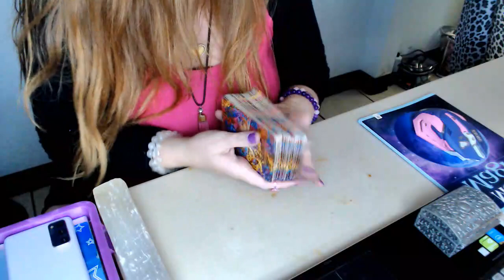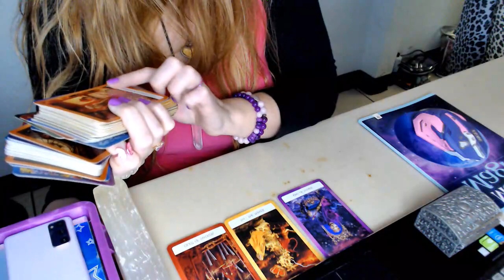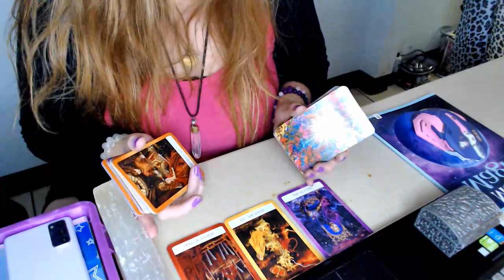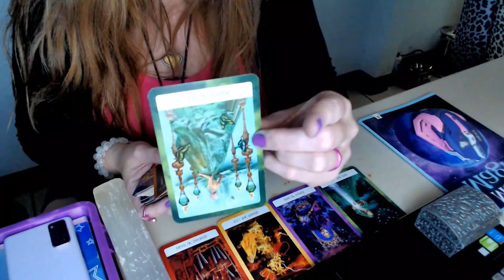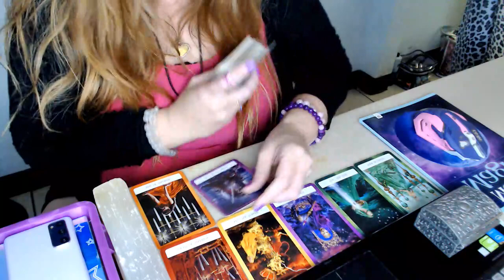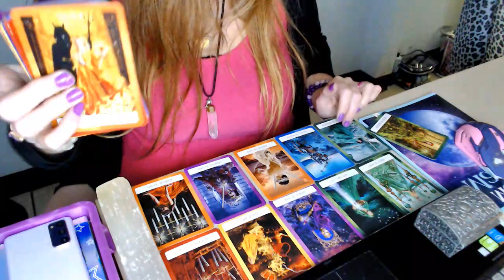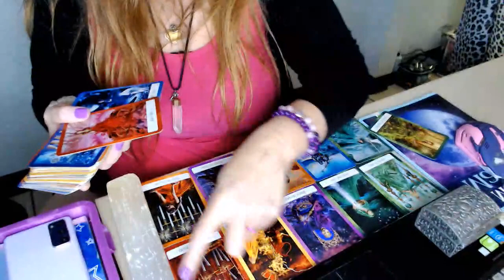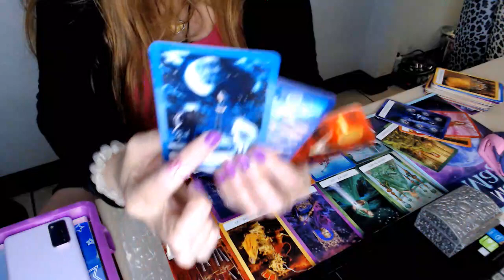♈ARIES NEW MOON ~ " I'M NOT AFRAID ANYMORE" COLLECTIVE TAROT READING LEO SEASON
1ST READING BY ME 30MIN - 1HR RECORDED AND SENT TO YOU
$88.88

🌟MY PLACEMENTS:
🌞SUN ~ CANCER
🌙MOON ~ LEO
🌅RISING ~ LEO